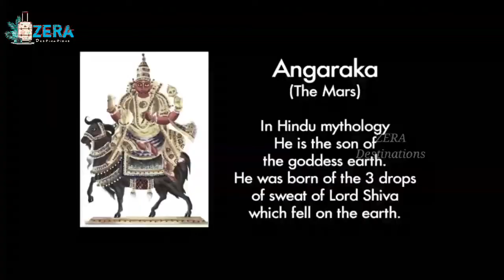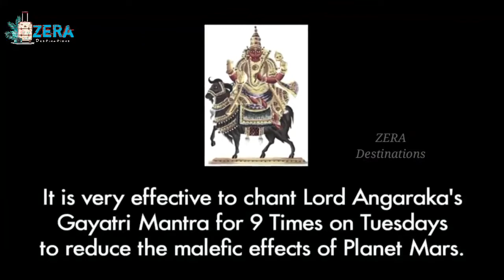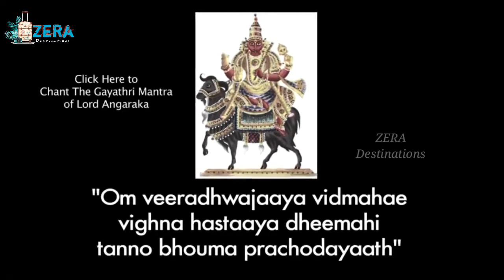Angaraka Temple | Vaitheeswaran Temple | Navagraha Chevvai | Planet Mars | ZeRa Destinations